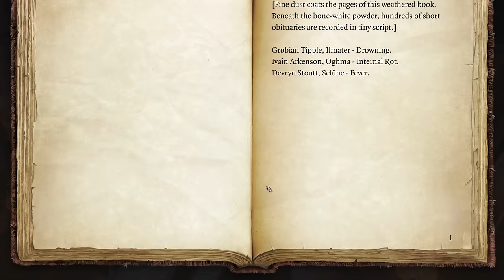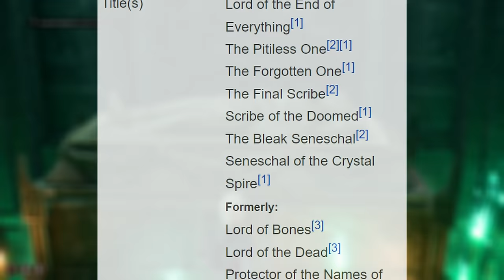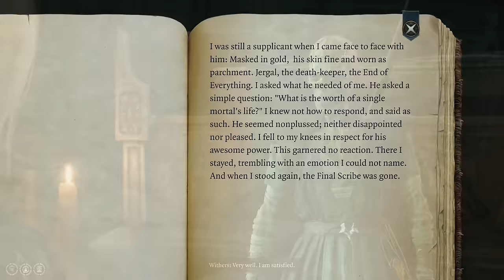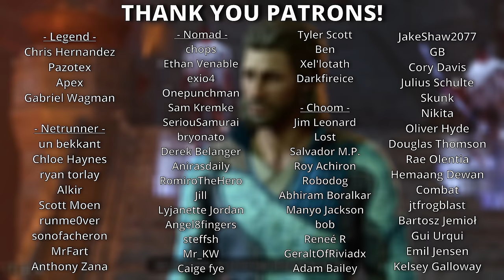The Secret Role of Withers Explained in Baldur's Gate III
Withers is a powerful yet mysterious ally in Baldur's Gate III. Time to find out who he is...

Comment other awesome things you've found in Baldur's Gate III!

Tracks from Baldur's Gate III

TIMESTAMPS
00:00 Intro
00:45 The Ancient Crypt
04:03 Who is Jergal
08:09 Withers' Arrival in Camp
11:40 Abilities & Services
16:17 Do Illithids Possess Souls
21:14 Arabella
26:22 Saving The Dark Urge
31:56 The Grand Mausoleum
35:06 Withers' Party & Post Credits
42:12 Conclusion